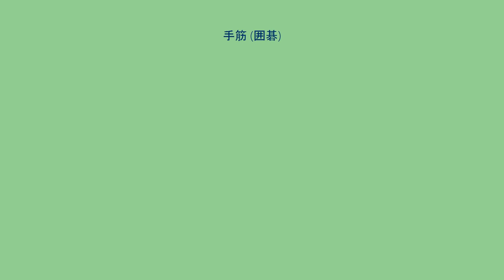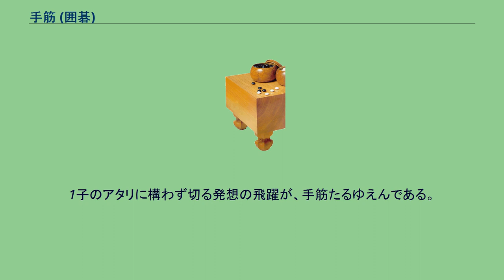手筋 (囲碁)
手筋（てすじ）とは囲碁用語の一つで、通常より大きな効果を挙げることのできる着手のことである。
多くの場合、平凡な発想では達し得ない、やや意外性を含んだ効果的な手を指すことが多い。
単に「筋」（すじ）と呼ぶこともある。
将棋やチェスなどにおいても同様の意味で使われる。
正しい手筋を身につけることは、囲碁上達の大きな要諦である。
このため様々なレベルの手筋だけを反復練習する本が多数出版されている。
手筋には、相手の石を取る手、自分の石が生きる手、連絡を図る手、攻め合いに勝つ手、形を整える手、相手の地を削減する手、先手を取る手などが含まれる。
手筋ではない筋の悪い手を俗筋、イモ筋という。
また一見手筋風の手、本物の手筋の一路違いだが効果がない手を筋違い・異筋などと称することがある。
なお、依田紀基は、手筋をより合理的に定義できる「筋場理論」を提唱している。
相手の石を取る手筋の例として「鶴の巣ごもり」と呼ばれる手がある。
図のように、白△とトビ出して3子を逃げだそうとした場合である。
これに対し、トンだ石の間の黒1へワリコむのが手筋である。
白2と逃げようとしてきたら、黒はaにツガず、黒3に切る。
1子のアタリに構わず切る発想の飛躍が、手筋たるゆえんである。
白は白1と1子を取りつつ逃げるしかないが、ここで黒2とアテれば全体がオイオトシとなり、白は脱出できない。